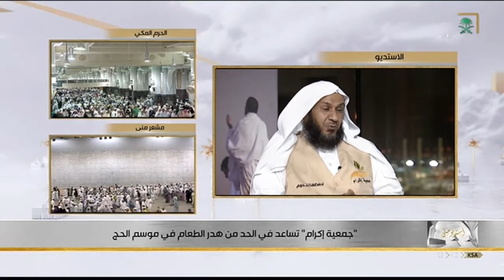استديو منى | مع أحمد المطرفي مدير جمعية إكرام لحفظ الطعام.